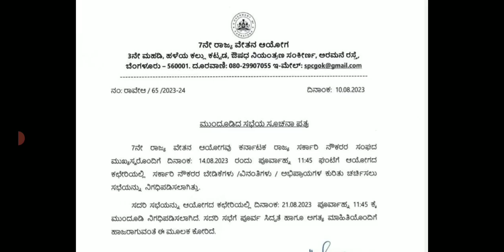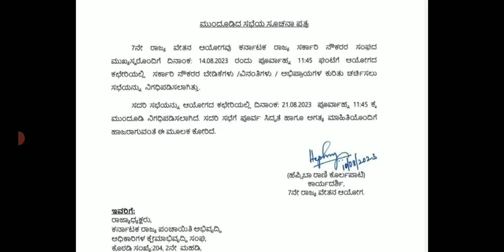ಏಳನೇ ವೇತನ ಆಯೋಗ ಜಾರಿಗೆ ವಿಚಾರವಾಗಿ ಷಡಕ್ಷರಿ ಅವರು ಮಹತ್ವದ ಹೇಳಿಕೆ ನೌಕರರಿಗೆ ಏನು ಹೇಳಿದ್ದಾರೆ ಗೊತ್ತಾ/7th pay